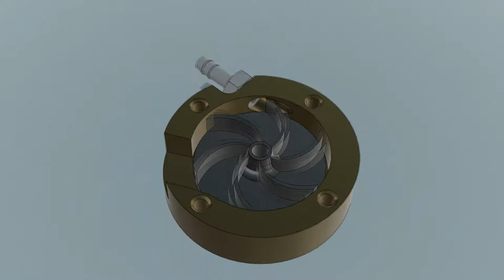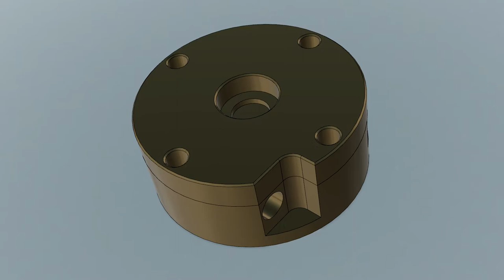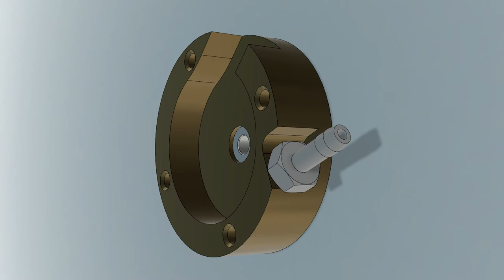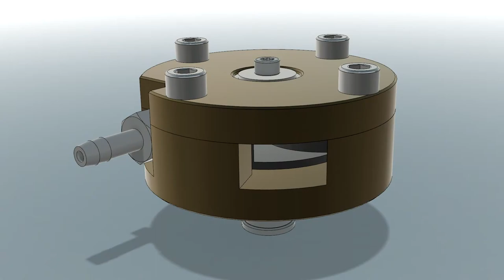Creazione di una turbina radiale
Progettazione e creazione di una turbina in alluminio e bronzo.
La progettazione è stata eseguita tramite Autodesk Fusion 360.
La realizzazione è stata principalmente eseguita tramite una fresa NC